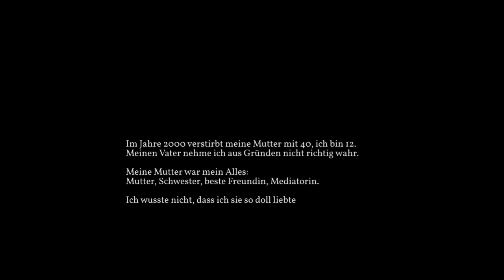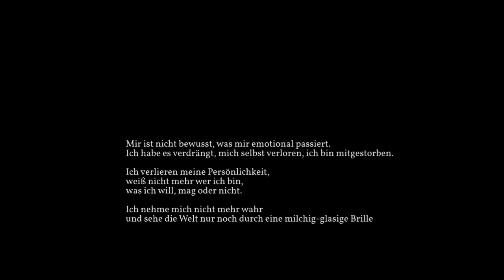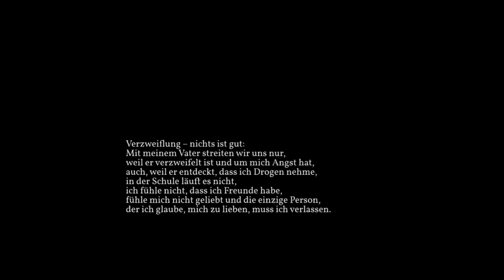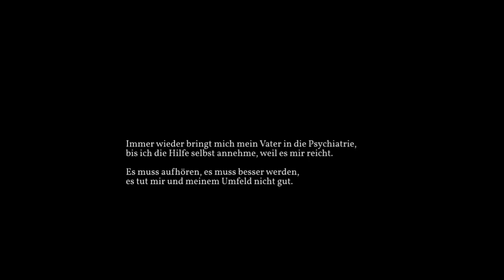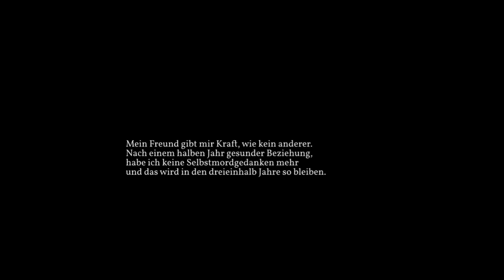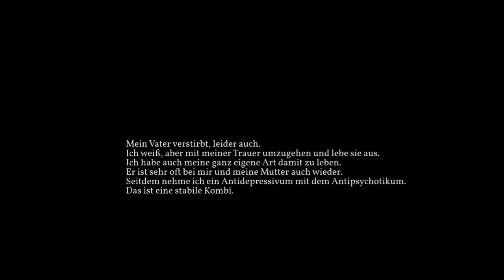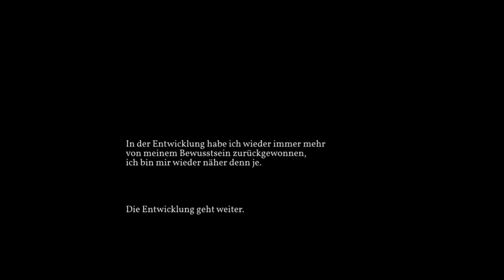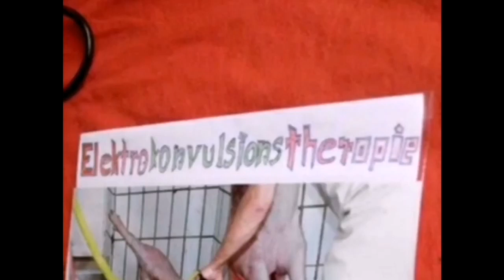Psychiatry Slam 2022 - Subjektive Seite der Schizophrenie - vom Bruch zur Entwicklung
SuSe auf Twitter @MHandSociety